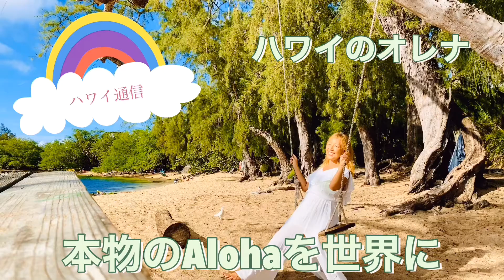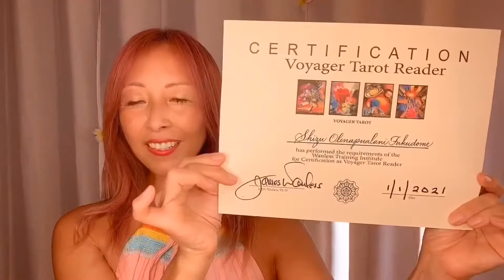2021年にやること〜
ハワイ在住クムフラのオレナです
宇宙と繋がってフラを踊りませんか？

まずはLINEにご登録くださいね

ご自分のために
大切な人のために
心のフラ・癒しのフラ
フラカヒコで自分らしく輝いていきましょう
あなたの使命を思い出す魂のフラ

【募集中】女神のヒーリングスクール ホノルル
オンラインクラスはハワイと繋がってレッスンします！
🌺ティーチャーコース１年

ハワイのお祈り、フラカヒコを習得して
『歌いながら踊る、楽器を叩いて歌う』をマスターします

【受講生さんの声】

個別相談会でお話ししています

LINEにご登録くださいね

【オレナʻŌLENAPUALANIのプロフィール】
ハワイのカフナ（神官）フランクヒューイットに弟子入りし、ハワイに移住。
古代ハワイの叡智をフラ、声、脳科学を通して現代に伝えています。
フラ×脳科学で自分に目覚める、魂のヒーリングボイスフラ創始者。
２０２１年 進化型ホオポノポノを開発。
愛と光で生まれてきた命の時間と魂の学びを、オリジナル曲『ありがとうALOHA』で広めています。